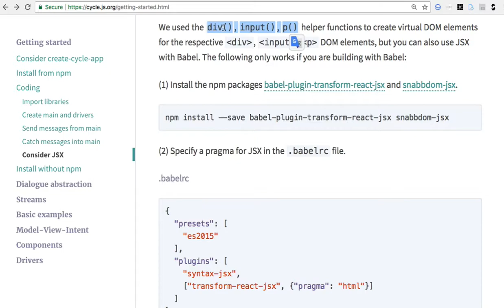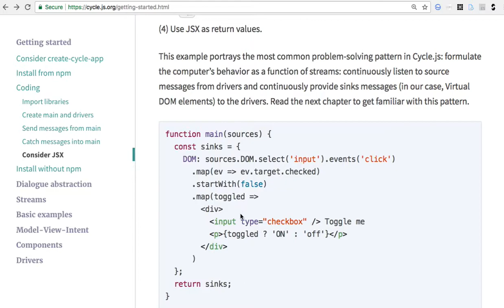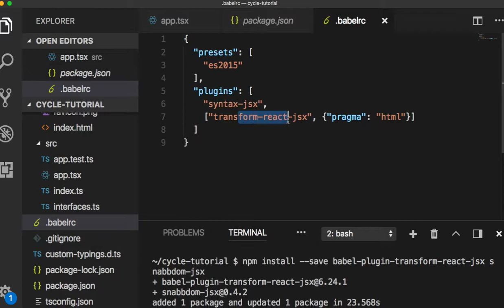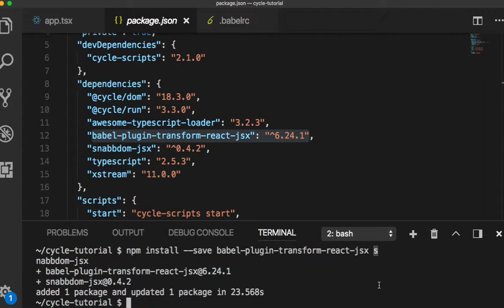CycleJS 006 - Consider JSX